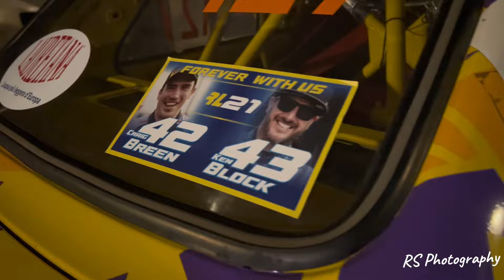Rally legend 2024 Teaser!